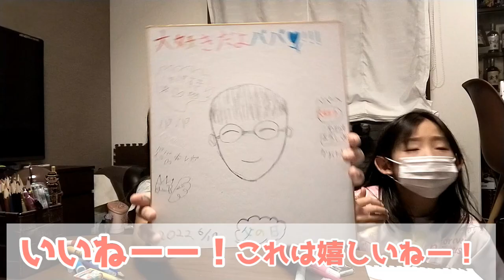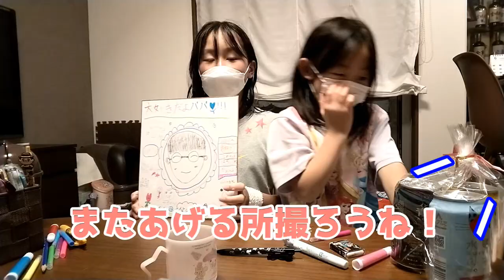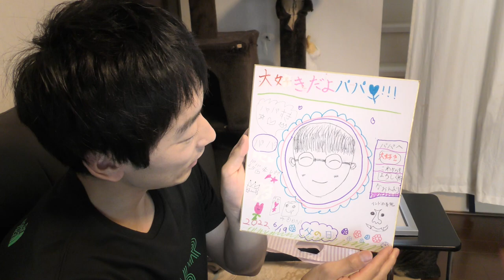【プレゼント・父の日】娘が可愛すぎて泣いた。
6/19父の日に娘二人からサプライズプレゼントを受け取るパパの様子を撮影しました。
本編は題名の通りです。

(This YouTube video has subtitles.)(この動画には字幕があります)

■別の趣味チャンネル■
　[ふもふチャンネル]

♦ご連絡ありましたらTwitterまたは下記アドレスまで遠慮なくお声掛けください♦